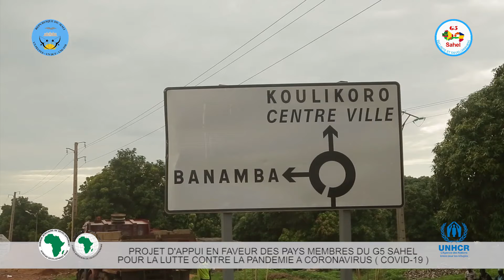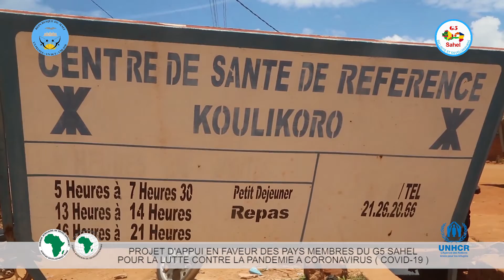Mission de suivi du G5 Sahel au Mali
Dans le cadre du suivi des activités du Projet d’appui en faveur des pays membres du G5 Sahel pour la lutte contre la pandémie du coronavirus (COVID-19) financé par la Banque Africaine de Développement (BAD) et mis en œuvre par l’Agence des Nations Unies pour les Réfugiés (HCR),